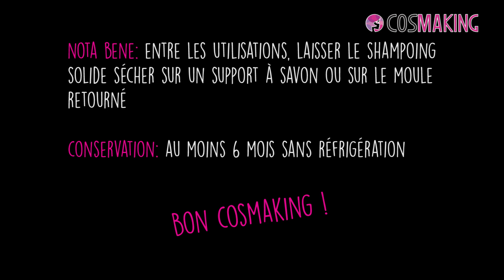Shampoing solide au Rhassoul – DIY – Explications et Tuto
Utilisation:
Sur sa chevelure mouillée, frotter le shampoing solide, une fois une jolie mousse formée, procéder à son shampoing selon ses habitudes.

Conservation : au moins 6 mois, en respectant les règles d'hygiène et bonnes pratiques de fabrication.